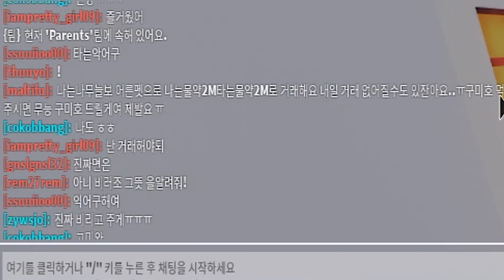[로블록스] 왕거지가 황금펫을 주러 나타났어요~!! 입양 마지막 거래!? [입양하세요 88화] - 민또 -